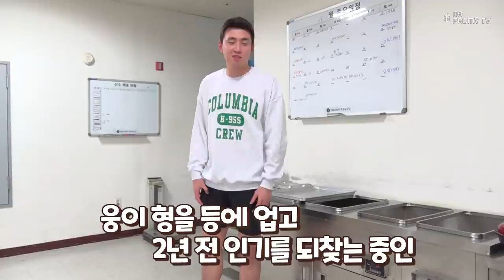[ENG SUB] 복귀 선수들에게 한 상 차림을 대접하라! 네오플램과 함께하는 우당탕탕 한식대접🍚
DB프로미 내 요리 고수를 찾아라!
네오플램과 함께하는 한식 대접🍚
복귀 할 선수들에게 한식 대접하기!

요리하는데 요리 장면보다
수다가 더 많은 DBTV F4와 심사위원들!

간 맞추는데만 20분 걸리는 간 지옥열차 탑승..
어쩌다가 영훈&웅이가 설거지 지옥에 빠졌는지
오늘 저녁 9시 최초공개💚